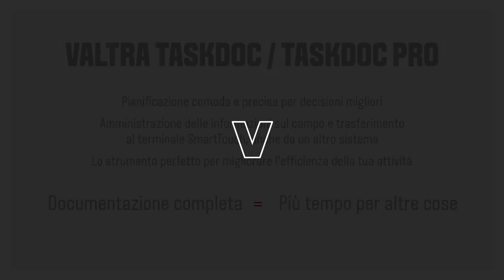Valtra Guide | Task Doc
In questo video di Smart Farming imparerai la documentazione con Valtra TaskDoc/TaskDoc Pro. TaskDoc è per esigenze di documentazione di base ed è incluso in tutte le macchine Valtra con SmartTouch. TaskDoc Pro è opzionale per esigenze di documentazione più avanzate. TaskDoc Pro ti consente di ricevere attività pianificate dal tuo sistema di gestione dell'azienda (FMS) e di trasferirle tramite unità USB o wireless (necessari licenza server e connessione di rete mobile) al trattore. Al termine dell'attività, i dati possono essere trasferiti in modalità wireless all'FMS per la documentazione.

Capitoli:
0:00 Valtra Guide: documentazione con Valtra TaskDoc
0:43 Valtra TaskDoc
1:14 Guida di Valtra
1:28 Valtra TaskDoc Pro
3:08 Uscita